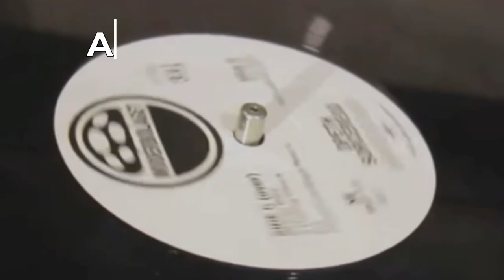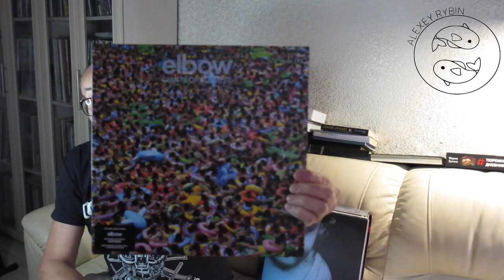Elbow - Giants of all sizes